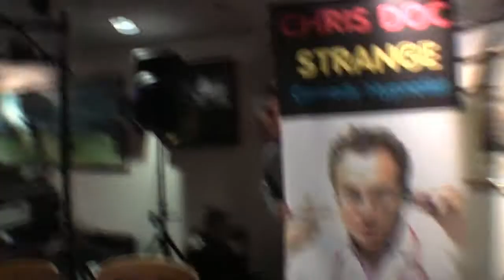Outragiously Bonkers Comedy Hypnotism at Brigewater RFC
visits wedding and had the Bride joining in.